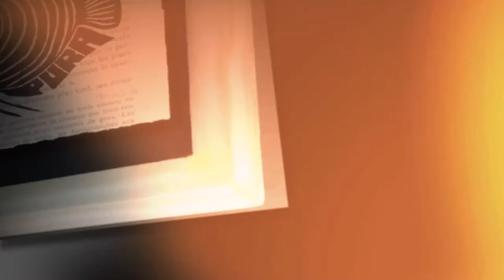Arte entre Libros - Mario Rodríguez